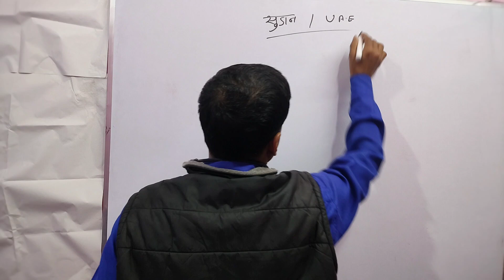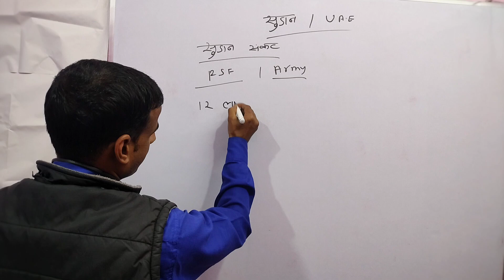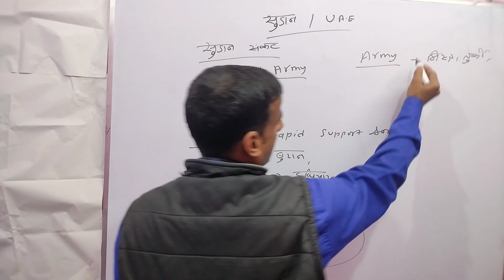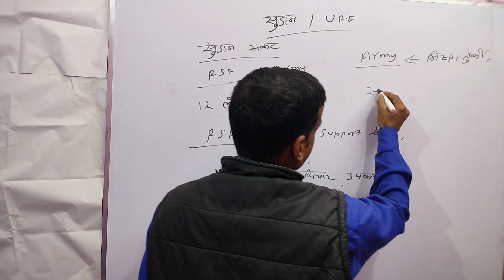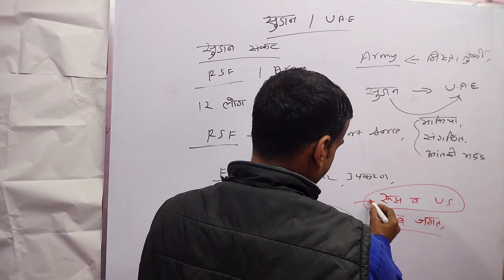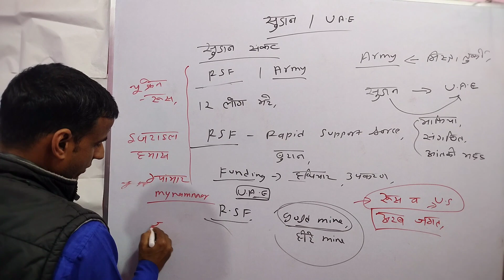सुडान व UAE के बीच विवाद व diplomatic tension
सुडान व UAE के बीच विवाद